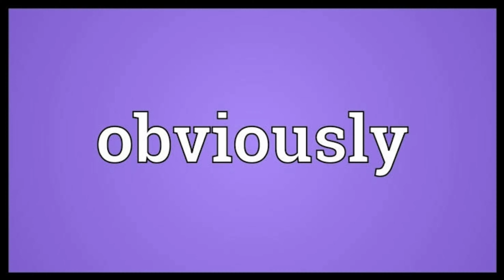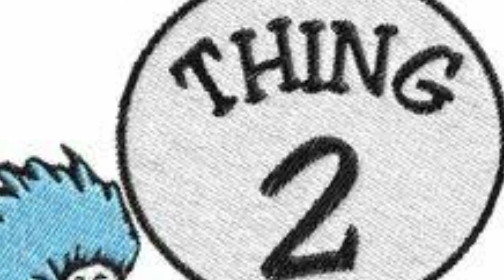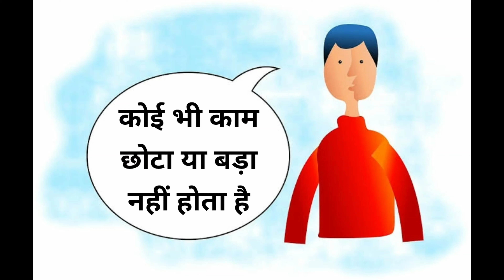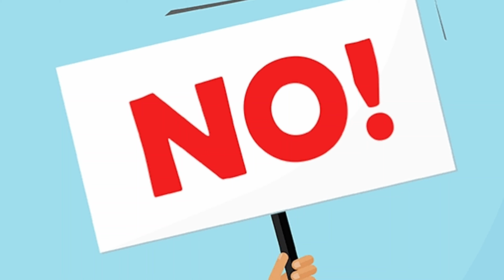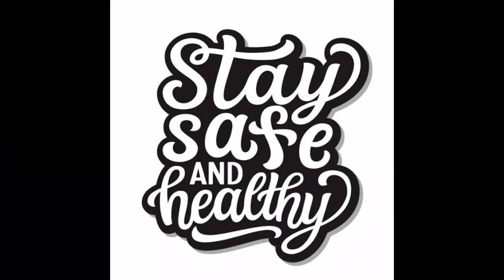बेरोजगारी ? बस... अब और नहीं | Problem ka Solution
Problem का Solution

Solution- Unemployed

Topic- Focus Mental Health